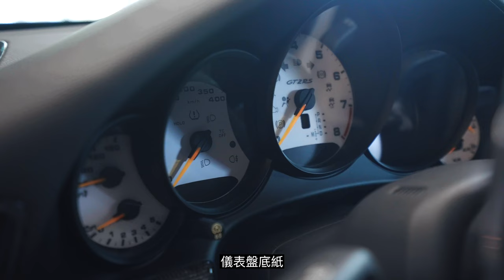久等了！跟著全台最屌的GT2 RS 一起開箱全新的EMC 2.0｜EMC 2.0 coming in hot with the dopest GT2RS!《EMC Vlog Vol.117》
大家久等了！我們EMC回來了！這次GT2RS外觀跟內裝全新大升級！新的騷包包膜、碳纖維部件、全黑內裝跟經典配色，這系列的改裝讓GT2RS更騷更帥，直接榮登全台最屌的GT2RS之列！但大升級的不只GT2RS，我們EMC在這段時間裡也大大升級了一番！全新EMC總部就要開幕了！1樓的旗艦展示空間除了會有我們的EMC Wheels 跟我們的EMC 品牌服飾外，還有和unknowndomain潮流服飾合作。我們更是與我們愛用的國際改裝品品牌：KW避震器、Fi排氣管、Alcon煞車、Greenway隔熱紙……等品牌合作，讓喜歡改車的朋友來現場可以感受到我們的EMC Lifestyle

⚠️EMC總部1F 旗艦展示中心開幕日⚠️
10/12 (六) 15:00-18:00
VIP Party 20:30-22:30